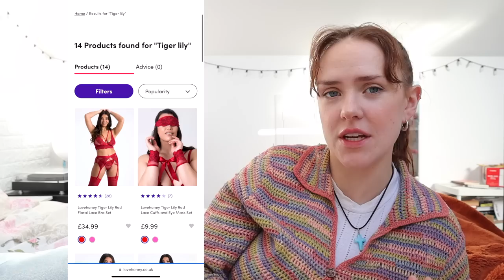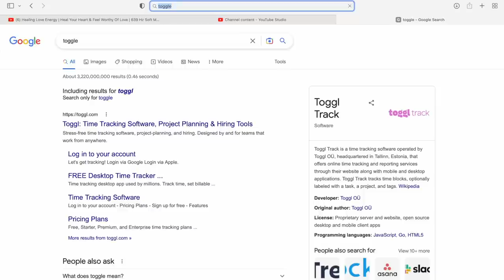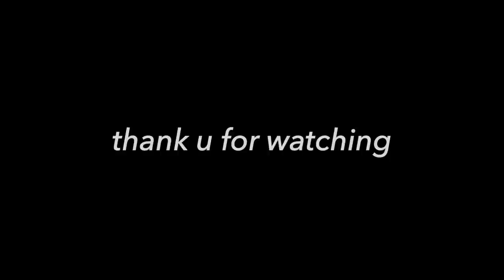cosy outfits for the winter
Thank u for watching it’s been so hard trying to find what suits me or what I even like if that makes sense?? It can be so easy to fall into the trap of micro trends when you don’t know who you are or don’t trust yourself to make decisions so I think I was doing that for a good while… now I’m focusing on buying good quality that I can see myself wearing in 10/20 years time.. even if u think they’re fugly that’s okay.. it’s all about personal growth..